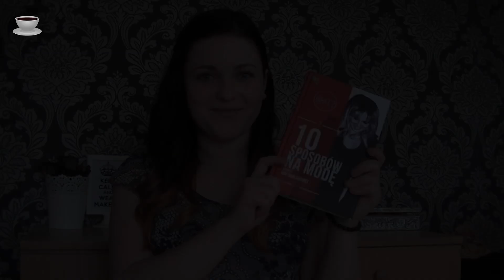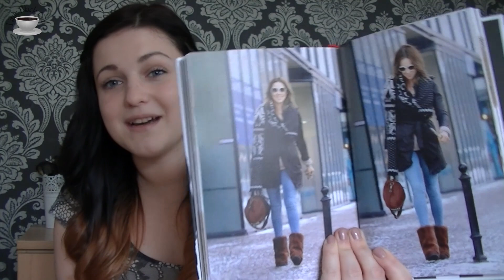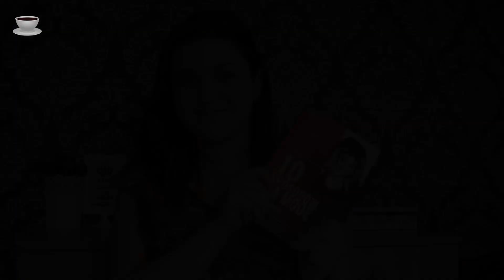LBG czyta! 10 sposobów na modę według Mai Sablewskiej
Hej Kochani! Tym razem przygotowałam dla Was krótką recenzję książki "10 sposobów na modę według Mai Sablewskiej". Tym filmikiem rozpoczynamy cykl Little Black Girl czyta!

Czekam na Wasze komentarze i zapraszam do subskrypcji :)